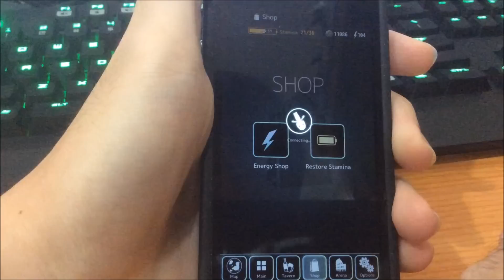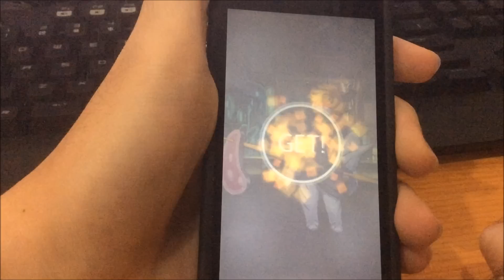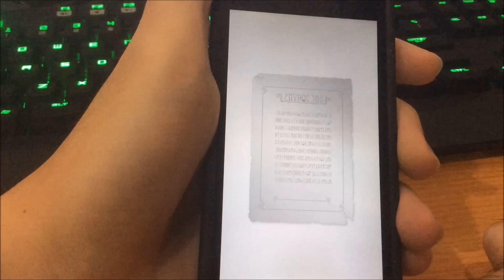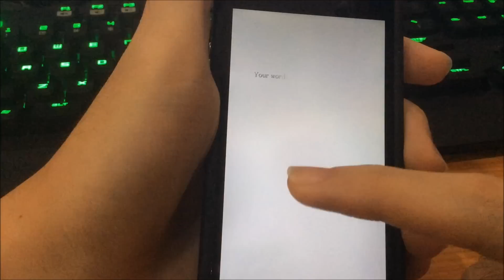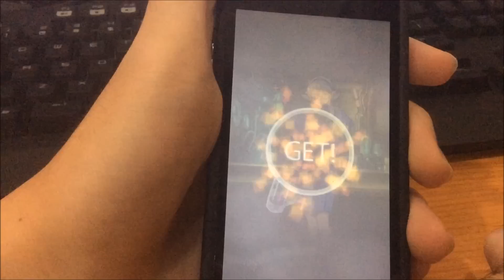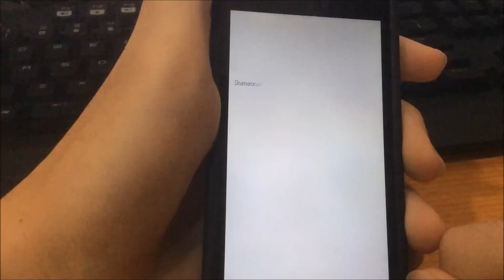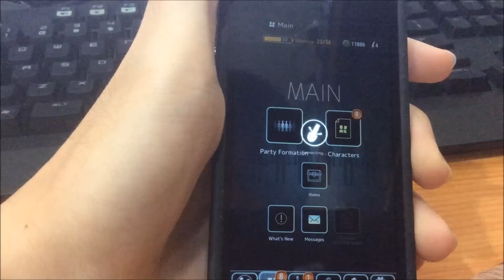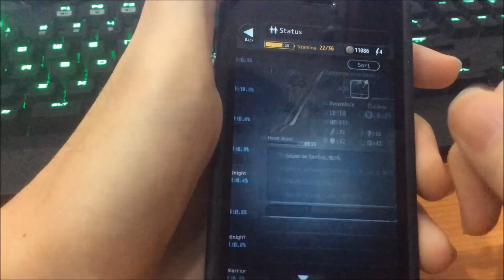Terra Battle - Recruit x20 Pact of Truth again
Epic loot at 5:28!